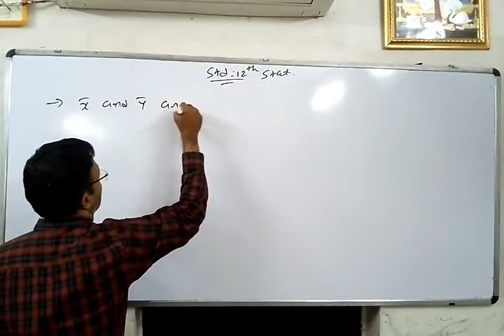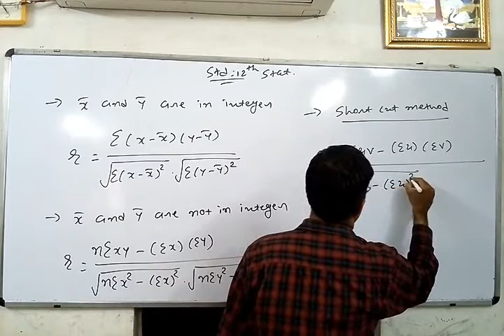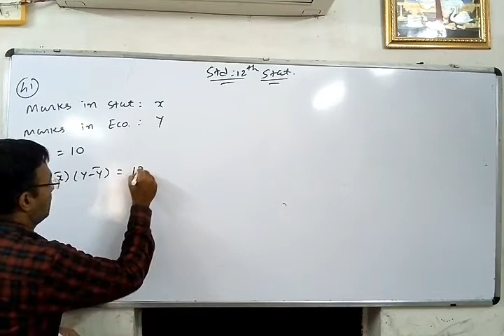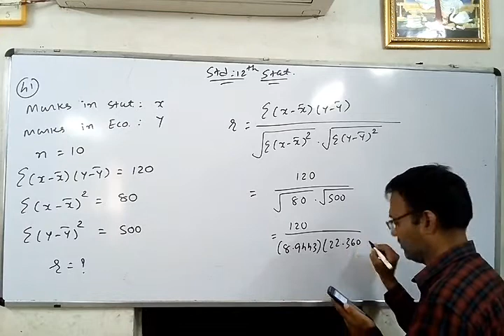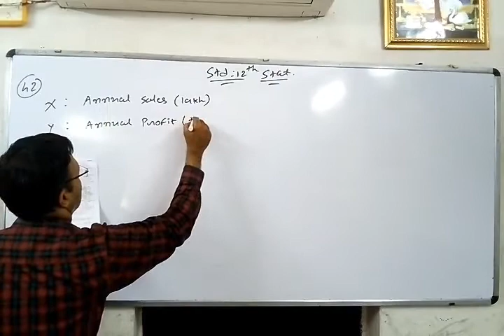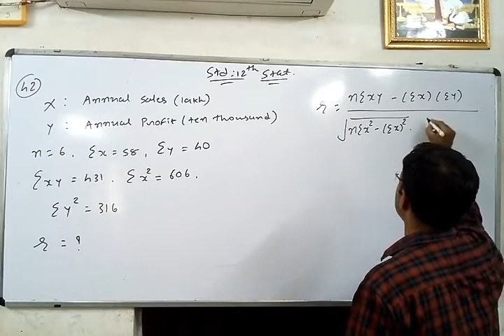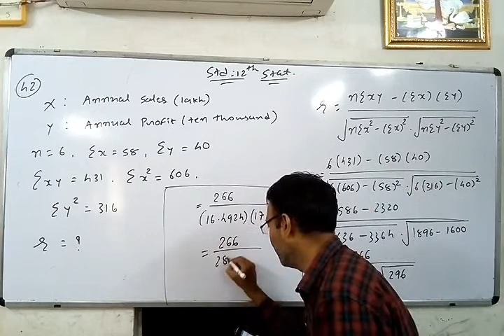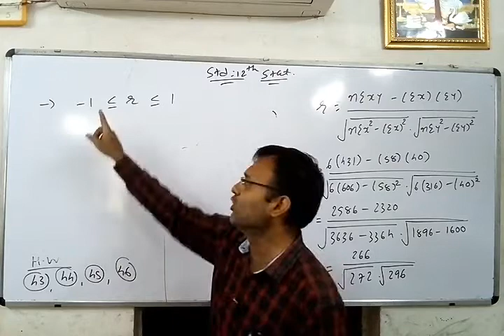Std 12th English Medium (lecture-9 of statistic ch:2)